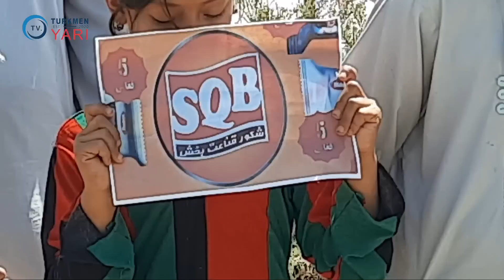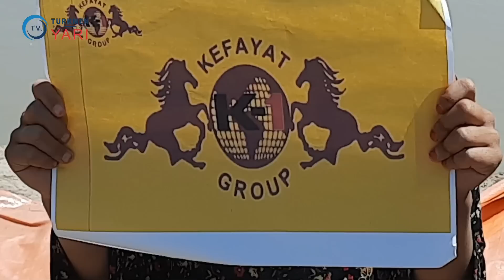Амударё қирғоғини мустаҳкамлаяпмиз. تخریب دریایی آمو قریه هزار توغی ولسوالی شورتپه ولایت بلخ